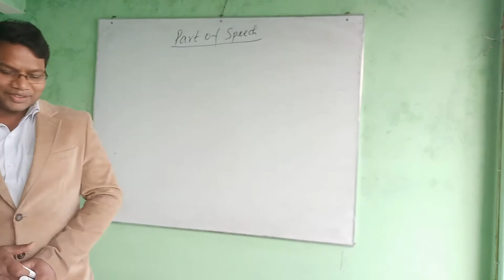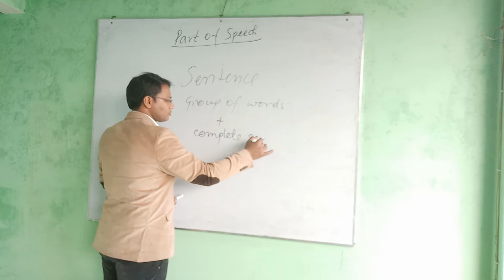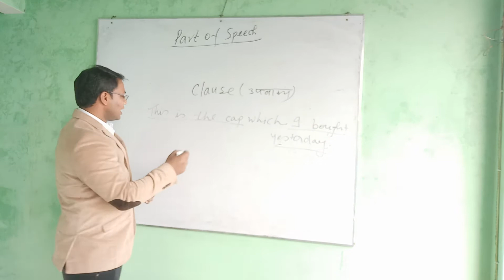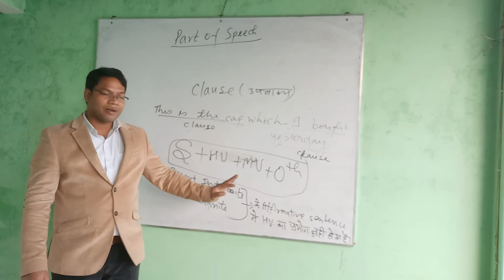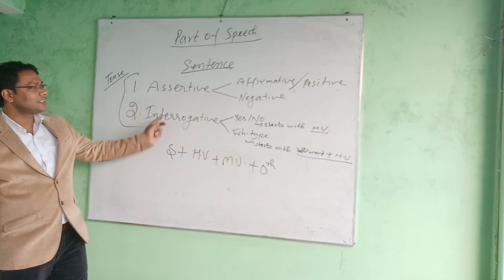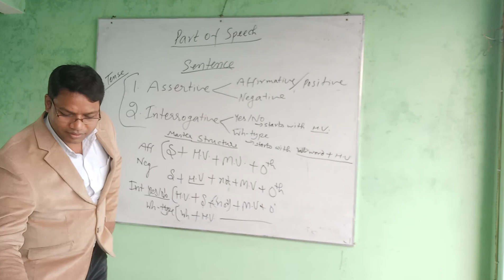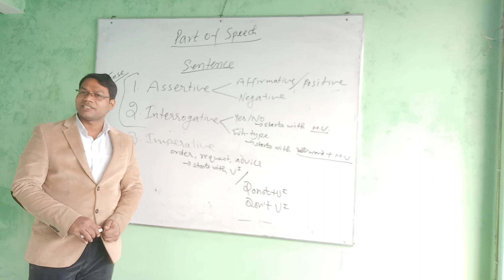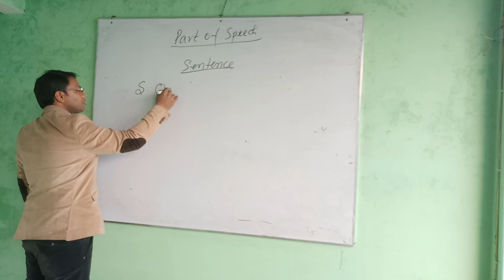part of speech 1